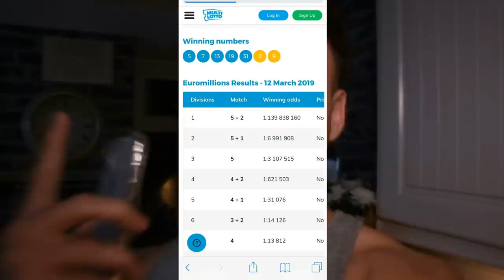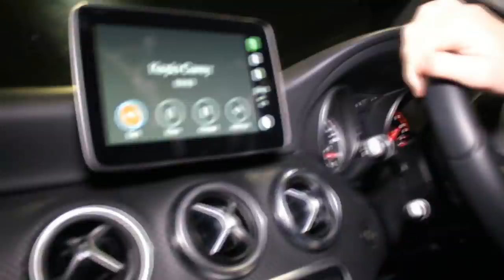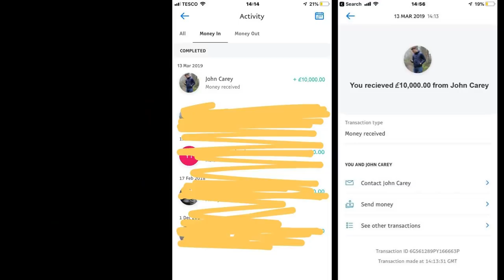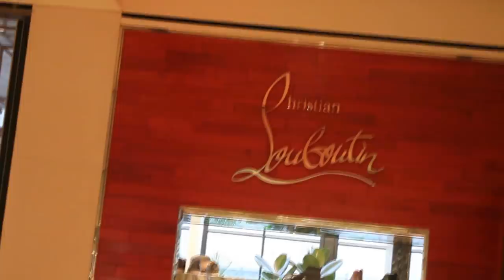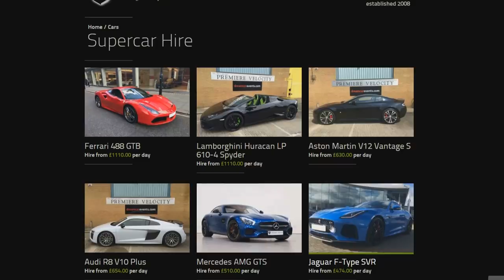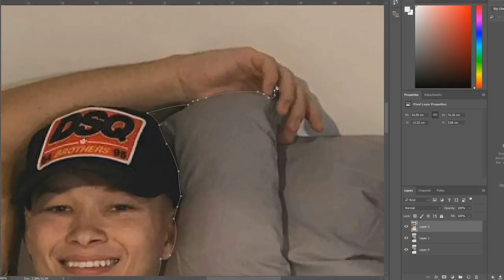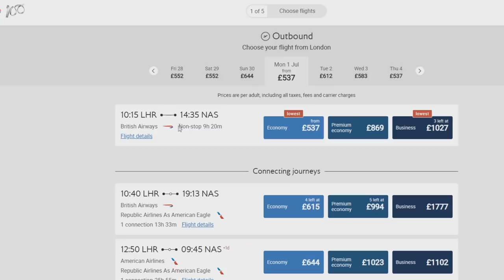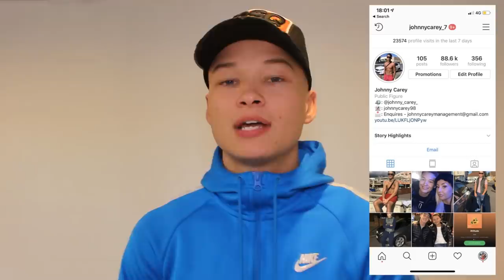I FAKED winning MILLIONS on the LOTTERY and it ACTUALLY WORKED *PRANK ON INSTAGRAM FOLLOWERS*